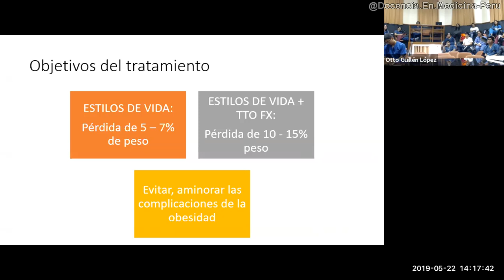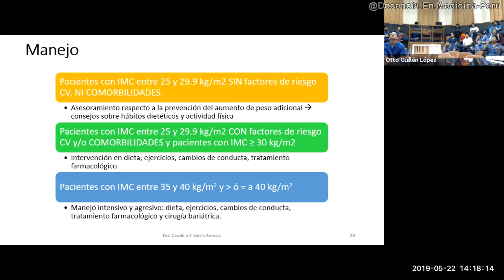Objetivos en manejo de obesidad - Dra. Carolina Sarria